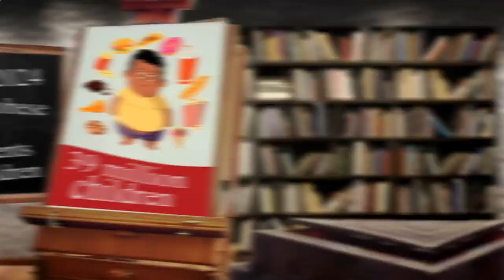Close to Me Restaurant - Close to Me Restaurants - New York 10007 NY, New York County, New York, US